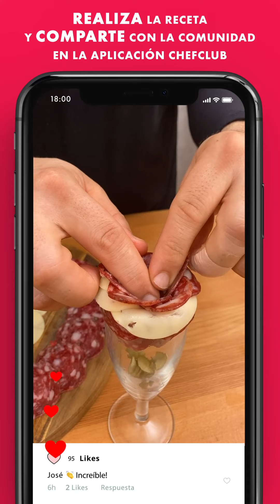Bandeja de aperitivos 🧀😋 Para devorar el queso, la salchicha e incluso la bandeja!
Encuentra las recetas con las cantidades y las instrucciones paso a paso

Haz clic aquí para subscribirte a Chefclub y activa las notificaciones 🛎 para no perderte ningún video ⏰

¡Bienvenidos a Chefclub! ¡Nuestra misión es hacer que te diviertas en la cocina! ¡Nuestras fáciles, rápidas y divertidas recetas te ayudarán a sorprender a todo el mundo!
Tanto si estás buscando inspiración para tu próxima comida familiar o cocinar con los niños o tomar algo con tus amigos o simplemente buscas ideas para dar un toque de sorpresa a tus comidas diarias ¡Chefclub es el lugar indicado para ti!

No te olvides de subscribirte y activar las notificaciones ¡así no te perderas ninguna de nuestras novedades!